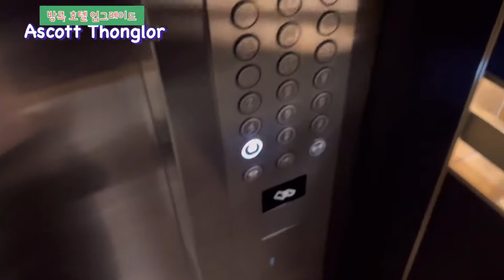방콕 호텔 공짜 업그레이드 ! Bangkok Ascott Thonglor Hotel Upgraded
39층으로 공짜 업그레이드 해줘서 고마워요 ~
ㅇㅕㄱㅣ호텔 강추!!